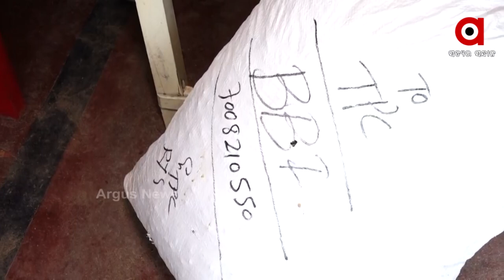କୋରିୟରରେ ଚାଲାଣ ହେଉଛି ଗଞ୍ଜେଇ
କୋରିୟର କମ୍ପାନୀ ନାମ ଦ ପ୍ରଫୋସେନାଲ । କୋରିୟର ନାମରେ ୩୦କେଜିର ଗଞ୍ଜେଇ କାର୍ଟୁନ ଠାବ କରିଛି ବ୍ରହ୍ମପୁର ଅବକାରୀ ଗୁଇନ୍ଦା ବିଭାଗ।